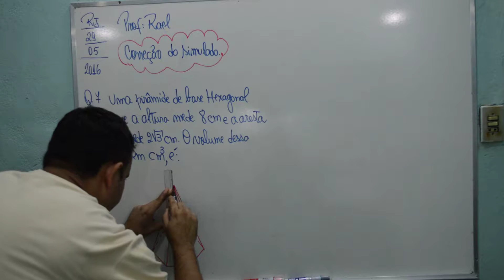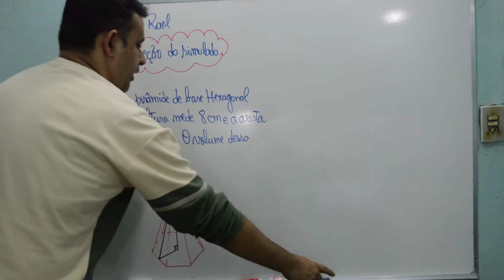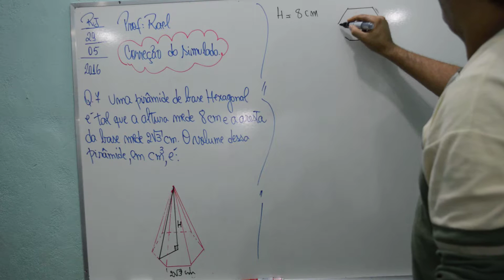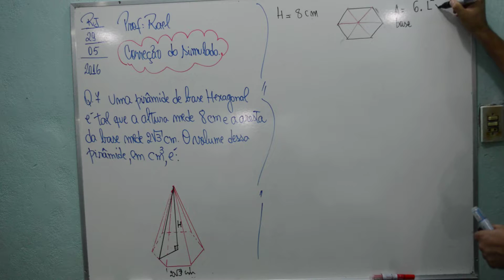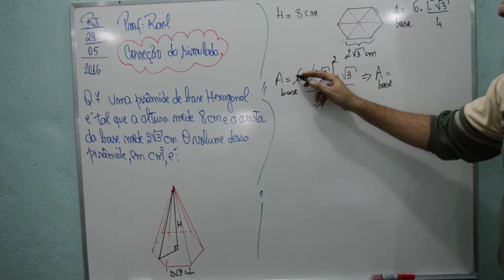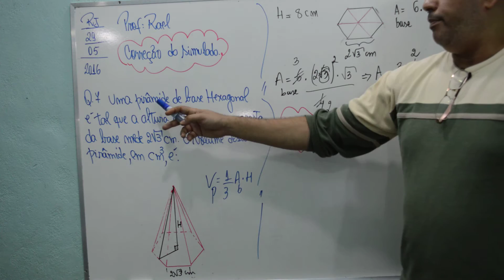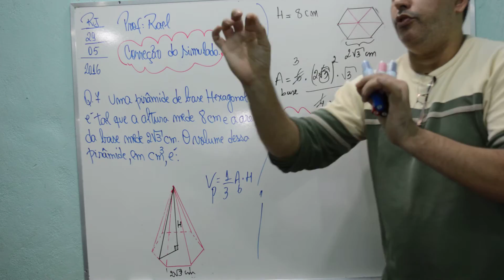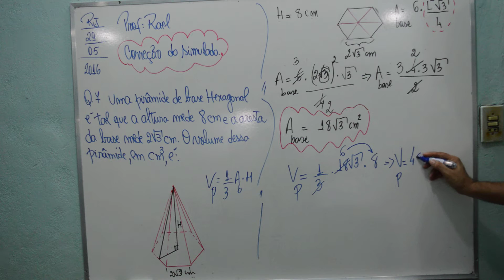Q -7 do simulado galera !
Vamos que vamos galera !